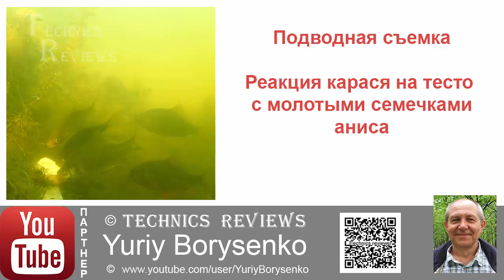Подводная съемка Реакция карася на тесто с молотыми семечками аниса